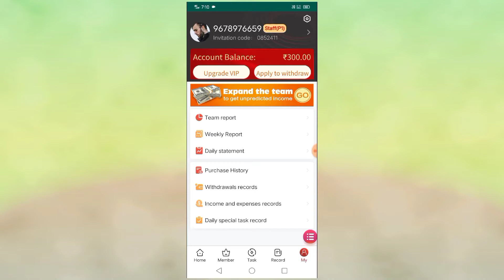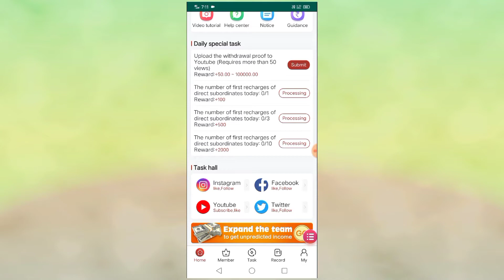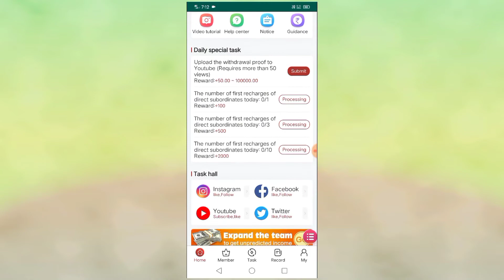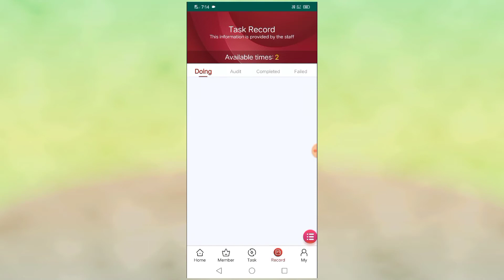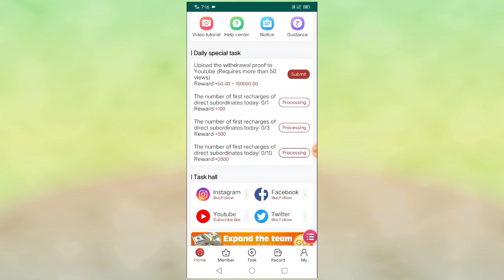How to Receive Daily Special Tasks in [Omnicom In] Apps||Special Tasks in Omnicom In BodoTechR.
Queries 👇
Daily Special Tasks in Omnicom In Apps
Daily Earn Money in Omnicom In Apps
Daily Income Special Tasks
Daily Special Tasks Earning in Omnicom In Apps
Omnicom Upgrade App
Omnicom Upgrade VIP1
Omnicom Upgrade VIP2
Omnicom Upgrade VIP3
Omnicom Upgrade VIP4
Omnicom Upgrade VIP5
Omnicom Apps
Omnicom Earning App
Omnicom Real Money Apps
Omnicom Real Cash Earning Apps
Upgrade VIP Omnicom
Upgrade Omnicom Level 1
Upgrade Omnicom Level 2
Upgrade Omnicom Level 3
Upgrade Omnicom Level 4
Upgrade Omnicom Level 5
Upgrade Omnicom Review
Review Omnicom
How to Upgrade Omnicom Review
How to Upgrade Omnicom
Real Cash Earning Omnicom Apps
How to Upgrade Omnicom VIP
How to Upgrade Omnicom VIP 1
How to Upgrade Omnicom VIP 2
How to Upgrade Omnicom VIP 3
How to Upgrade Omnicom VIP 4
How to Upgrade Omnicom VIP 5
How to Recharge Omnicom Apps
How to Earning Money in Omnicom
How to Earning Money 💰
How to Earning Real Cash 💰
Upgrade Omnicom Apps
How to Download Omnicom Apps
Task Earn Money 💰
Daily Earn Money 💰
Daily Income Money 💰
Daily Real Cash Earning 💰
Daily Earn Money in Omnicom
Daily Income Money in Omnicom
Task Earn Money in Omnicom
Daily Real Cash Earning Omnicom
Online Earning Process
Omnicom Online Earning Full Process
Easy Make Money in Omnicom
Full Earning Review Omnicom
Full Earning Process in Omnicom
Login Omnicom Apps
How to Signup Omnicom Apps
Bank Card Details in Omnicom
How to Reset Pasword in Omnicom